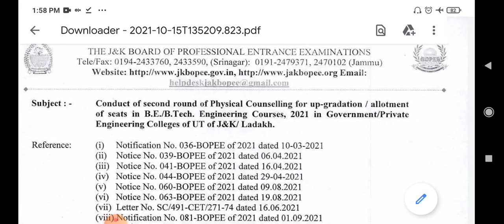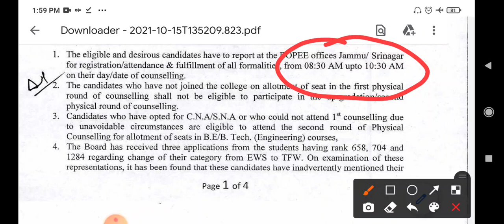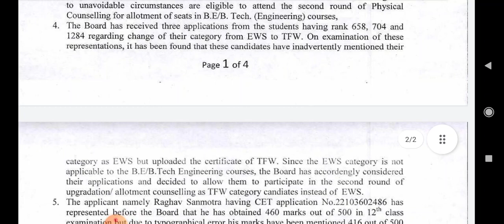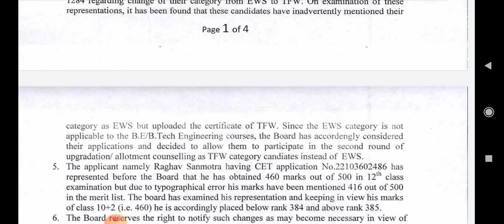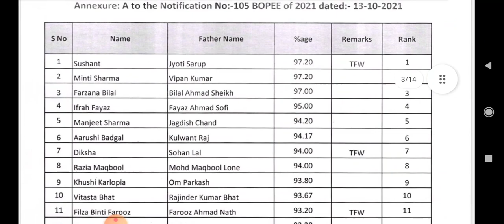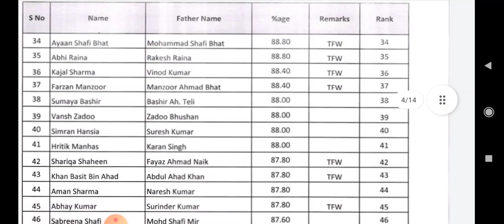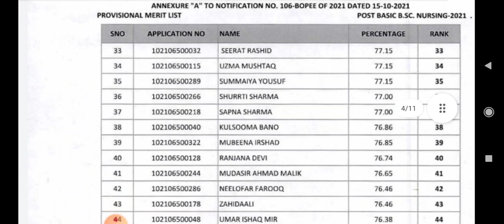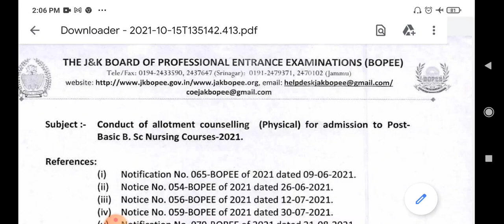J&K-21, POST B.SC NUSRING 1ST COUNSELING , B.TECH ENGG. 2ND COUNSELING, B. PHARMACY FINAL RANK LIST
jkvacanciesupdate

Kindly watch the complete video
THANK U FOR YOUR LOVE AND SUPPORT